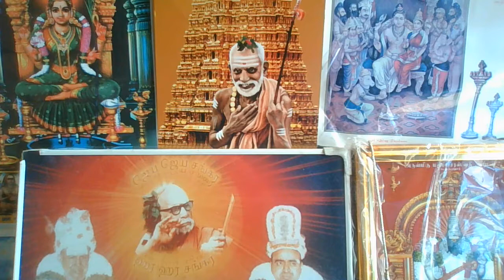Deivathin Kural 4 தெய்வத்தின் குரல் - பயத்தோடு, ப்ரியத்தோடு